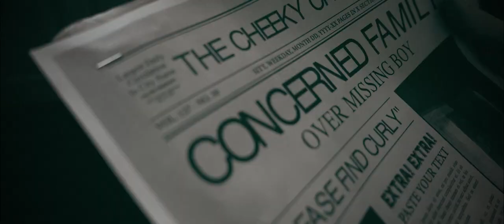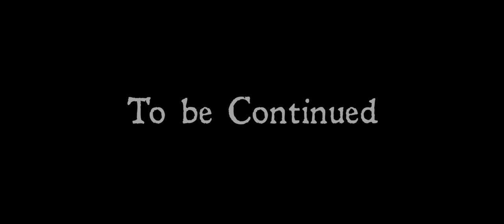Cheeky Blinders Episode 3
🐀 🐀 Ya Dirty Rat 🐀🐀

By Order Of The Cheeky Blinders 😏

Bringing you Episode 3